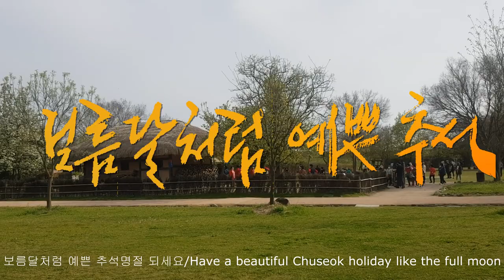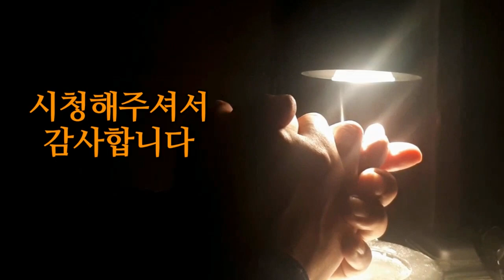한가위인사, 특별한 추석인사, 보름달처럼 풍성한 추석명절 되세요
추석명절이 다가왔습니다
근심걱정 모두 잊으시고
마음까지 넉넉해지는
보름달처럼 예쁜 추석명절 되세요
사노옹(사심없는노옹) 구백만 드림